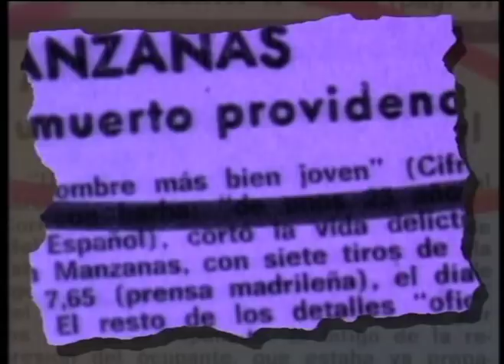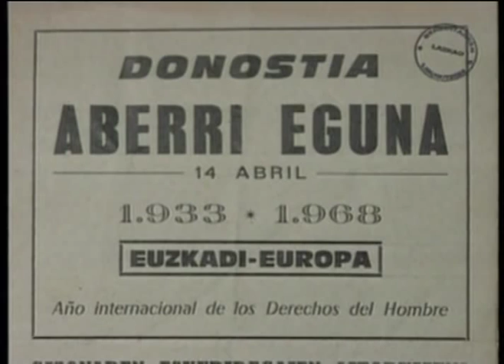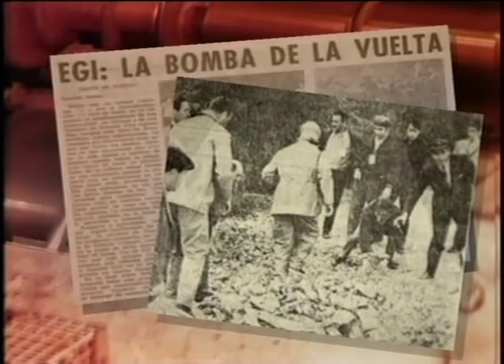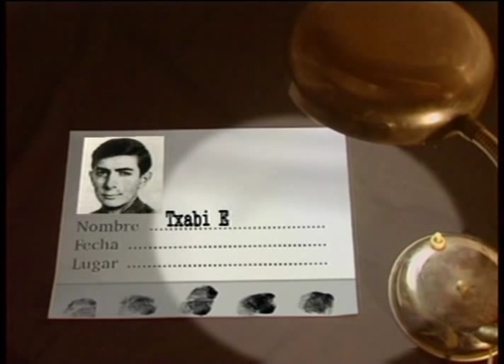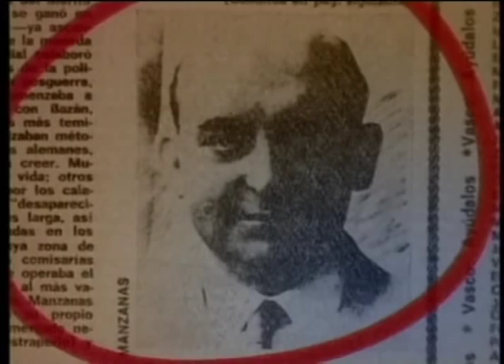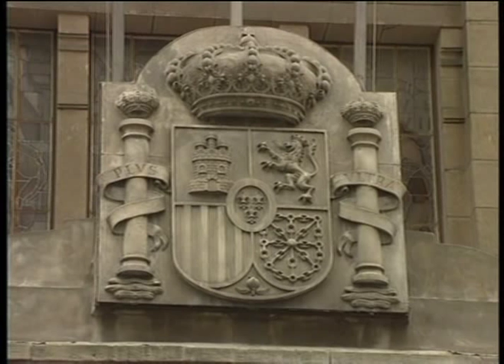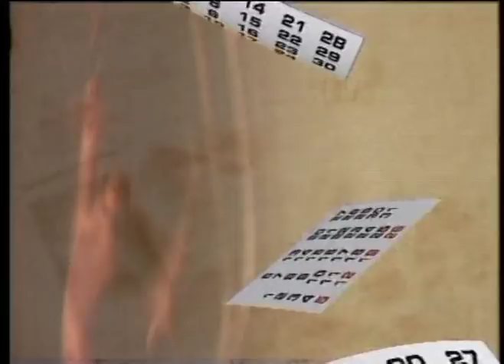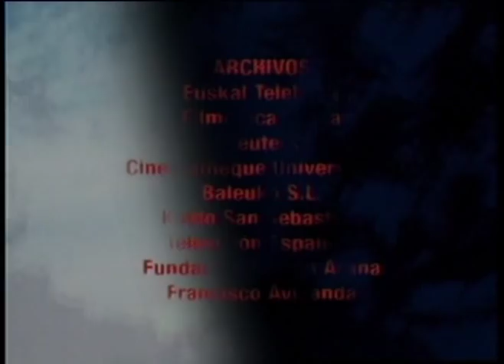1968: El año en que todo empezó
Nos acercamos a la situación del movimiento obrero vasco, las movilizaciones en la calle, el fenómeno del clero contestatario, las primeras actividades de ETA (con la reconstrucción de la muerte de Txabi Etxebarrieta). Finalmente, hay un epílogo dedicado al mundo de la cultura y una agenda de otros acontecimientos importantes.